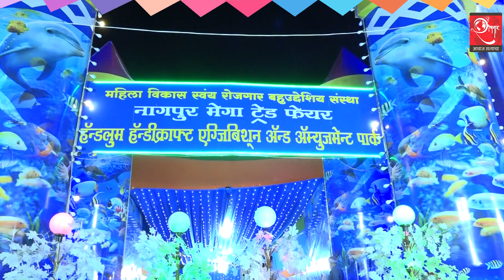रेशीमबाग मैदानावर आकर्षक नागपूर मेगा ट्रेड फेअर | Shankhnaad News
Attractive Nagpur Mega Trade Fair at Reshim Bagh Groundsर

Stay ahead of the curve with our team of seasoned journalists and experts who bring you the latest updates on politics, economics, technology, entertainment, sports, and more. We strive to provide comprehensive and accurate news, ensuring that you have access to the most relevant information from around the world.

At Shankhnaad.live, we believe in the power of responsible journalism, adhering to ethical standards and presenting diverse perspectives. Our commitment to transparency and objectivity sets us apart, allowing our viewers to form well-informed opinions.

Tune in to our channel for exclusive interviews with prominent personalities, thought-provoking documentaries, and special reports that delve deep into critical issues. We foster open dialogues and encourage our viewers to engage in constructive conversations through our comment sections and live chat.

Join our growing community of informed citizens and be part of the conversation that shapes our society. Trust us to deliver news that matters, making Shankhnaad.live your trusted source for up-to-the-minute updates and insightful analysis.